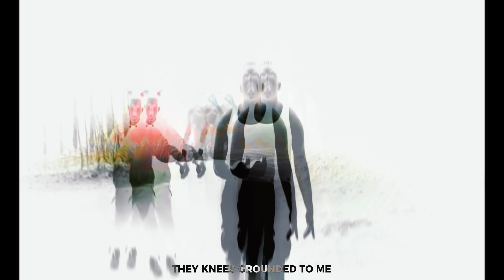DAEGHO x NIKKO x AMAC - UNDAGROUND ⛓️ Official Music Video ⛓️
Filmed by @NICKNATMEDIA

Lyrics:
Welcome to the underground
You in my world
You in trouble
We taking control
Welcome to the under, uh, under, uh, under, under

So these motherfuckers really think they're slick?
(Ay yuh, no no no no no no no, ay yuh)
You got another thing coming boy

You don't want a fucking problem when I come through
Reaper by my side, it's time to meet your doom
Paralyze em all like I do genjitsu
Evil motherfucker I could turn you to a monster if I
Duck, duck, duck, duck, duck, duck, goose
Grip that gun, aim it down, let that trigger loose
Make 'em  duck, duck, duck, duck, duck, duck, goose
Aim that holographic sight, hanging from your neck, a noose
And now I'm breaking out the system
Yeah I'm breaking out my cage
Fuck that life you living, 9-5 you trapped up in the matrix
Stalk the marauder
Y'all living like some sheep, being led to your slaughter
Cos they coming for you in the dead of night
Grab that pistol, load it
Throw that dynamite
Living up in dystopia
The world controlled by media
Manipulating populations
Time for the new revolution

You in trouble
We taking control
(Aye)
Fist meet face
Welcome to your grave
Shred skin - the pavement
Not underrated
Just under - the ground so far
They call me Satan
I'm not the one to play with boy
You better lace 'em up
Kicking in your place
¿Estoy I invading them?
I never really had a choice
I was raised to buck
Testing on my gangsta points, gets this blade to cut
Drop this lil location on ya
Gang get to racing up
Yes I'm very right now
I bite down up in 'em
By the might of my sound their knees grounded to me
Bitch I'm needing my crown
Cause 1 grrttt-pop ya down
And once you're under the ground
You're lost but never found
I'd like to-

Step into the underground
Take a look around
Are you scared now?
No need to fret, put your hands down
This ain't a stick up kid
Look what you done did
You should've hid, it's too late
Your with the devil in his hometown
Like right now
We could take it to the streets
I'll make you bite down
On the curb, 6 feet get you stomped out
Put your lights out
So pipe down or you'll get fucked up
You get fucked up
Now your luck up
That give AMAC something to aim at
Bitch I'm wanted
7 billion berry bounty
Keep talking shit
Watch how you say that
AMAC got the death sentence in 7 different counties